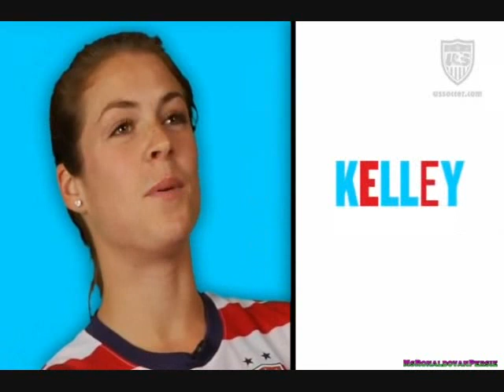Kelley O'Hara Body Work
song: Morgan Page - Body Work

fan video for Kelley O'Hara